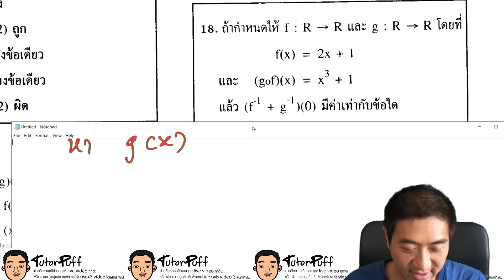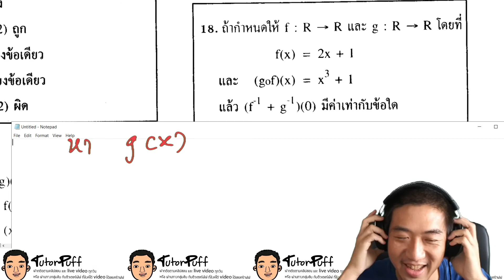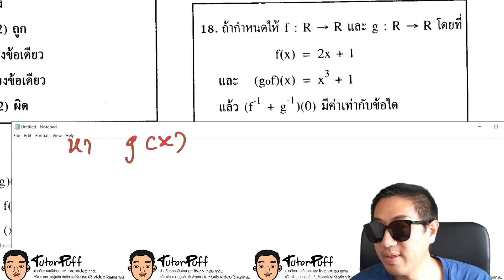ฟังก์ชั่น 18